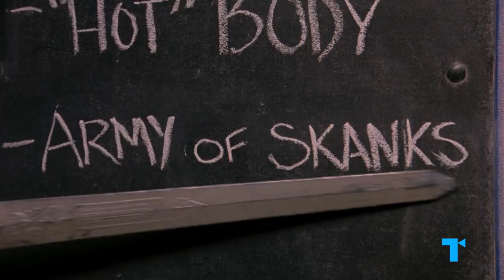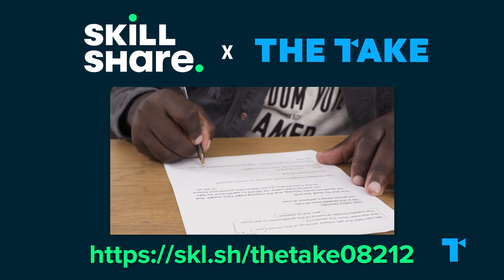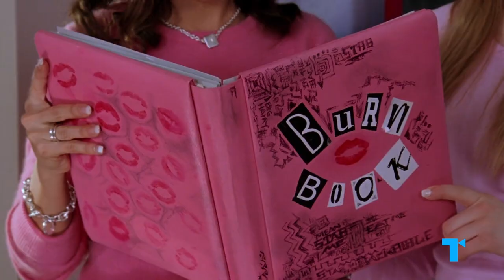The "Mean Girl" Trio - Three Types of Bad Female Rulers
Variations on the terrible trio, like The Plastics and the Unholy Trinity, have long dominated cinema’s and TV’s fictional high school hallways. So what is it about this rule of three and these particular recurring character types that add up to the perfect recipe for high-school popularity and oppression? The “mean three” are ruthless and deceptive with a girly veneer, seeming to tell us that women in power are manipulative, cold-hearted, and dangerous -- or at least they feel they have to project this in order to wield power in a man's world.